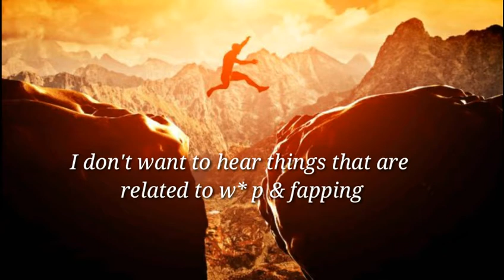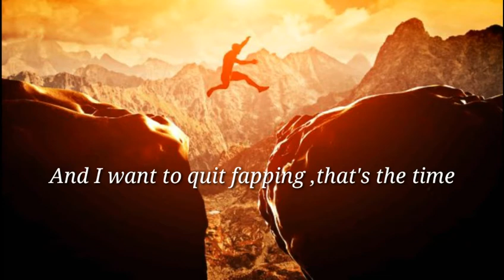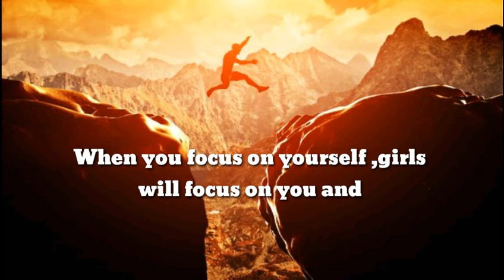The Best Nofap Motivation 2021 |WHAT WILL MAKE YOU SUCCEED🔑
NOFAP MOTIVATION -best motivation speech to succeed in Nofap 2021

I think this video will be helpful to someone.

nofap motivation -best motivation 2021

⚠we want to mention that this video is an original content of My Goals First Youtube channel, it is a result of hard work to create a content that motivate and lifts people's spirit up⚠

Speaker:
David